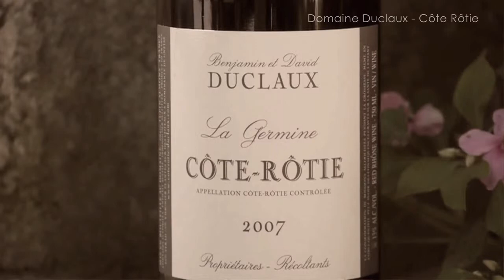Wines Cote Rotie Duclaux - Fine red wine of the northern Rhone valley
Fine red wine of the northern Rhone valley